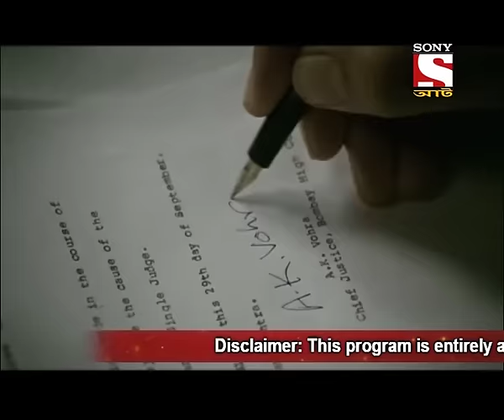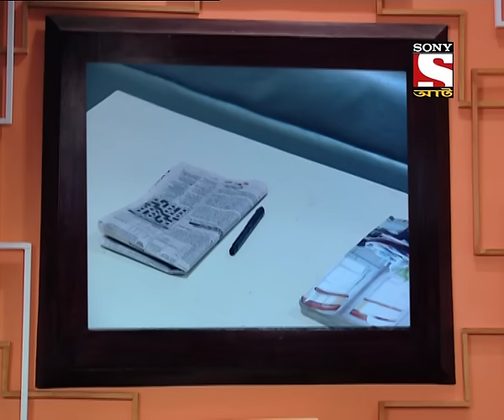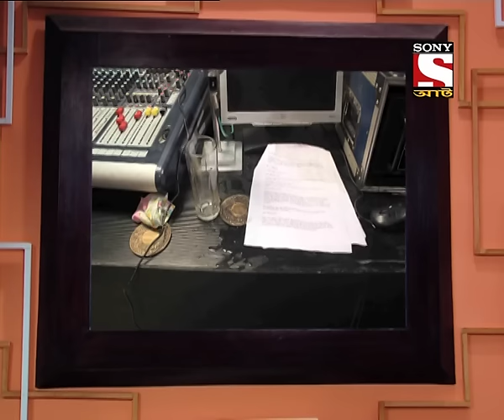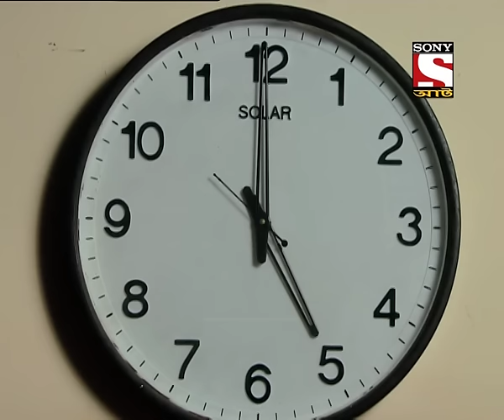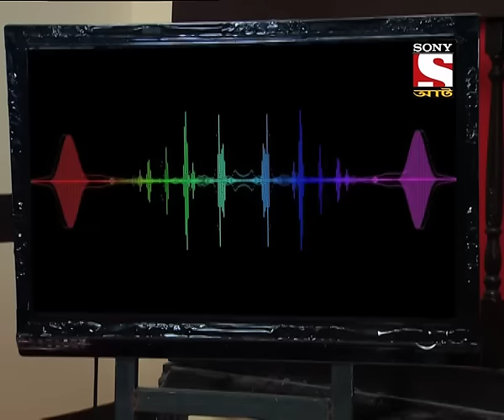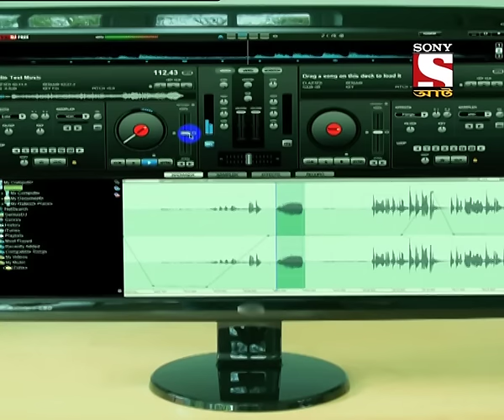Adaalat - Bengali - Episode - 196 & 197 - Radio te Live Murder - Part 2